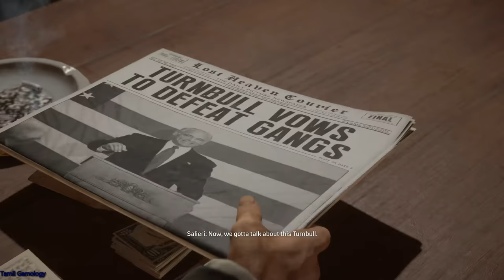Mafia Definitive Edition pc game play part 5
Tamil Gamology
tamil gaming
PC
mafia series
open world
action
shooting
classic theme
gangster
Definitive Edition
story mode
best game